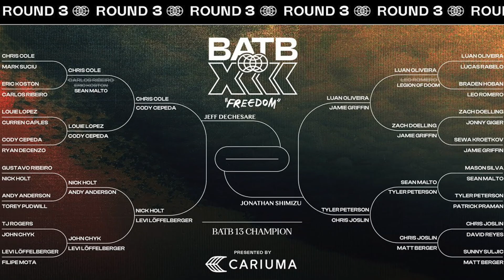Jeff Dechasare VS. Jonathan Shimizu Game of S.K.A.T.E!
Met @Jaayfilms and @jeffwonsong and played Jeff Dechasare in a Game of Skate at Westchester!
Filmed and edited by Jonathan Shimizu
Additional filming by @rubenfilmz5955 and the homies
@rubenfilmz5955 and @yunggilby on Instagram